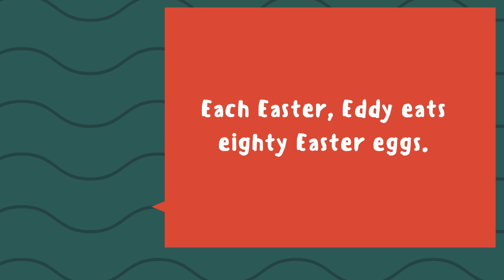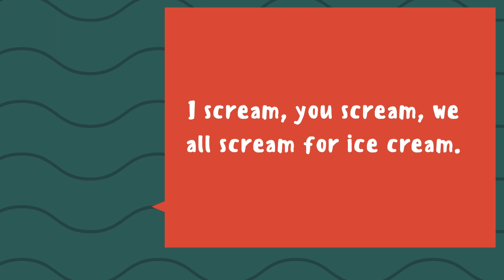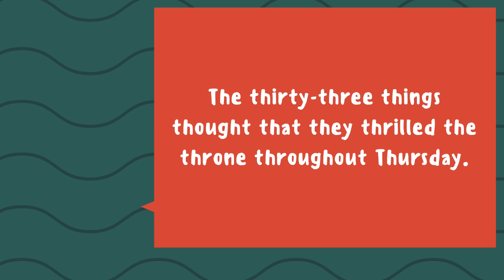Kritin And Rihaan - Tongue Twisters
Reading activity. Tongue Twisters.